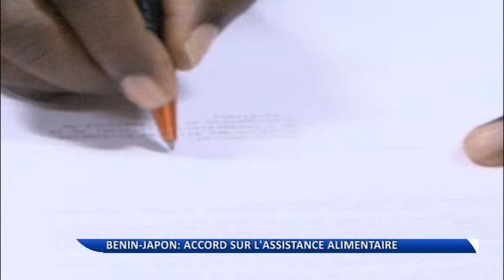Japon-Bénin : signature d'accord d'assistance alimentaire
Le Japon s’engage à assister le Bénin pour la sécurité alimentaire. Un accord d’assistance alimentaire a été signé entre l’ambassadeur du Japon au Bénin et le ministre des Affaire étrangères à Cotonou.